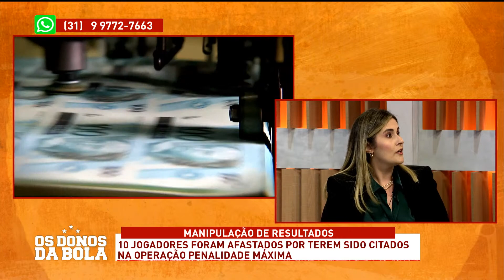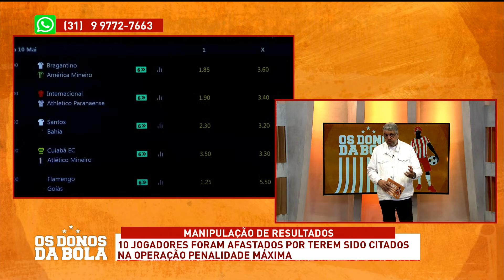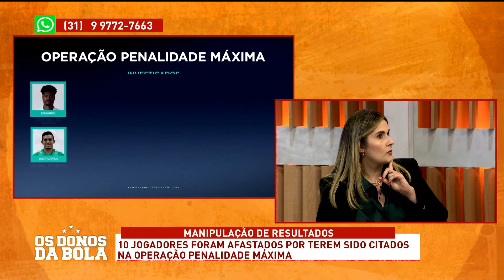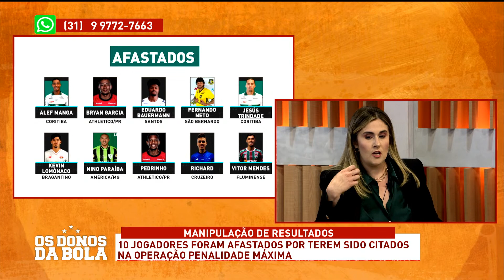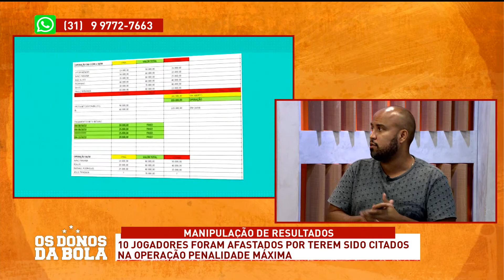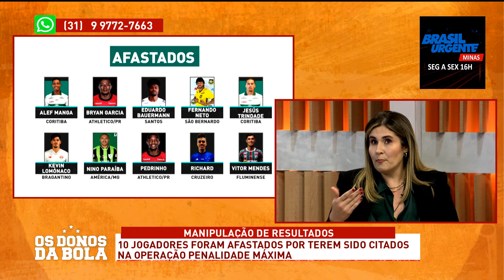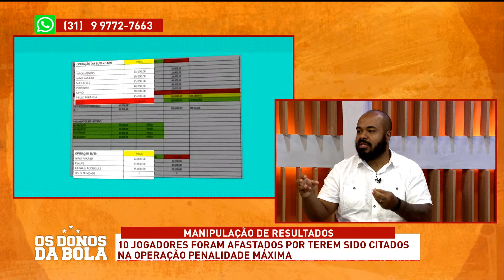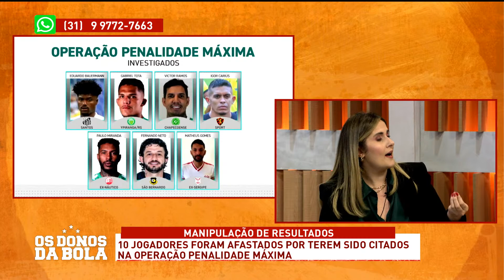"Moraes participou do esquema de apostas": advogada fala sobre como o jogador virou testemunha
A advogada Cláudia Mendonça contou o caso do lateral Moraes, indiciado na fase 1 da operação Penalidade Máxima, que investiga o esquema de manipulação de jogos no futebol brasileiro. A advogada revelou que o atleta aceitou participar do esquema, mas se arrependeu e hoje é uma das testemunhas do caso.